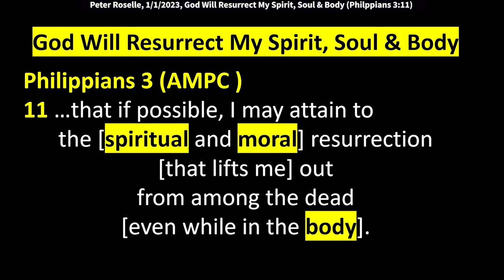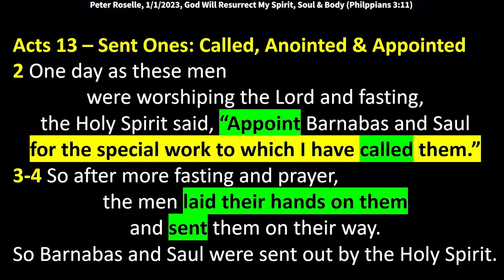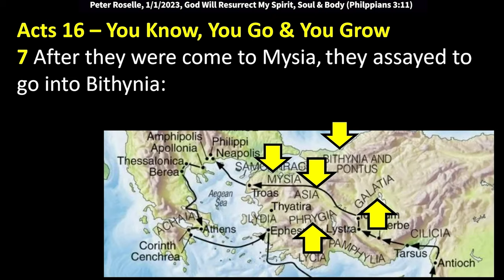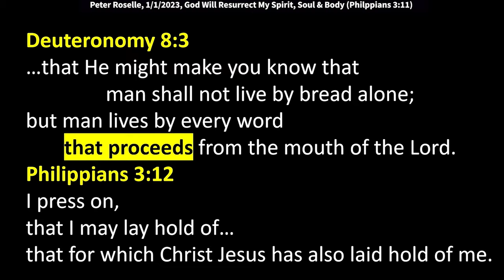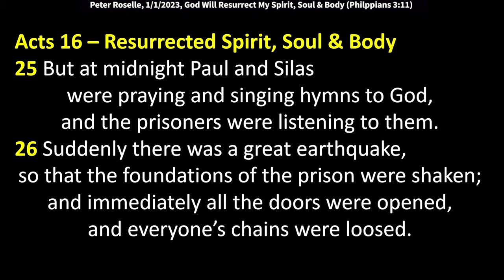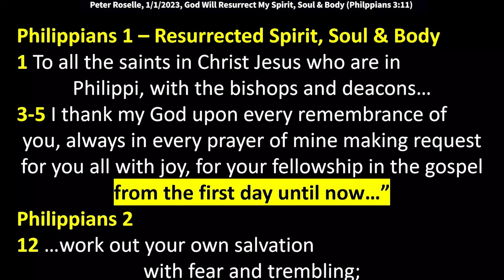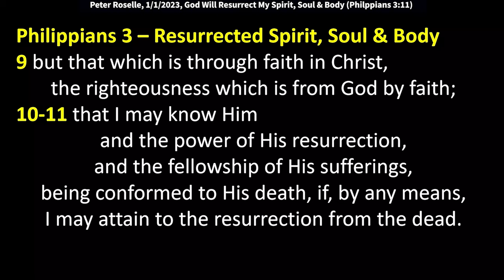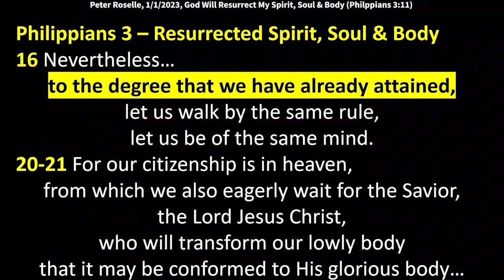Peter Roselle 2023: God Will Resurrect My Spirit, Soul & Body (Philippians 3:11)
Peter Roselle 2023: God Will Resurrect My Spirit, Soul & Body (Philippians 3:11)
Peter speaks at King of Kings Worship Center on Sunday, January 1, 2023. Today’s text is from Philippians 3:11 (AMPC) “…that if possible, I may attain to the [spiritual and moral] resurrection [that lifts me] out from among the dead [even while in the body].”

Acts 13
2 One day as these men were worshiping the Lord and fasting, the Holy Spirit said, “Appoint Barnabas and Saul for the special work to which I have called them.”
3 So after more fasting and prayer, the men laid their hands on them and sent them on their way.
4 So Barnabas and Saul were sent out by the Holy Spirit.

Acts 13
2 One day as these men were worshiping the Lord and fasting, the Holy Spirit said, “Appoint Barnabas and Saul for the special work to which I have called them.”
3 So after more fasting and prayer, the men laid their hands on them and sent them on their way.
4 So Barnabas and Saul were sent out by the Holy Spirit.

Acts 9 (KJV)
11-12 “Arise, and go into the street which is called Straight, and enquire in the house of Judas for one called Saul, of Tarsus: for, behold, he [is praying] and hath seen in a vision a man named Ananias coming in, and putting his hand on him, that he might receive his sight.
15 But the Lord said unto him, Go thy way: for he is a chosen vessel unto me, the Gentiles, and kings, and the children of Israel…”

Acts 16
6 Now when they had gone throughout Phrygia and the region of Galatia, and were forbidden of the Holy Ghost to preach the word in Asia.
7 After they were come to Mysia, they assayed to go into Bithynia: but the Spirit suffered them not.
8 And they, passing by Mysia, came down to Troas.

Psalms 86:11
11 Teach me your way, LORD, that I may rely on your faithfulness; give me an undivided heart, that I may fear your name.

Deuteronomy 8:3
So He humbled you, allowed you to hunger, and fed you with manna which you did not know nor did your fathers know, that He might make you know that man shall not live by bread alone; but man lives by every word that proceeds from the mouth of the Lord.

Philippians 3:12
I press on, that I may lay hold of…that for which Christ Jesus has also laid hold of me.

Acts 16
8-10 …they came down to Troas. And a vision appeared to Paul in the night. A man of Macedonia stood and pleaded with him…saying, “Come over to Macedonia and help us.” Now, after he had seen the vision, immediately we sought to go to Macedonia, concluding that the Lord had called us to preach the gospel to them.
11 Therefore, sailing from Troas, we ran a straight course to Samothrace, and the next day came to Neapolis,
12-14 and from there to Philippi, which is the foremost city of that part of Macedonia, a colony.
And we were staying in that city for some days. And on the Sabbath day we went out of the city to the riverside, where prayer was customarily made; and we sat down and spoke to the women who met there. Now a certain woman named Lydia heard us. She was a seller of purple from the city of Thyatira, who worshiped God. The Lord opened her heart to heed the things spoken by Paul.
15 And when she and her household were baptized, she begged us, saying, “If you have judged me to be faithful to the Lord, come to my house and stay.” So, she persuaded us.
16 Now it happened, as we went to prayer, that a certain slave girl possessed with a spirit of divination met us, who brought her masters much profit by fortune-telling.
17 This girl followed Paul and us, and cried out, saying, “These men are the servants of the Most High God, who proclaim to us the way of salvation.”
18 And this she did for many days. But Paul, greatly annoyed, turned and said to the spirit, “I command you in the name of Jesus Christ to come out of her.” And he came out that very hour.
19 But when her masters saw that their hope of profit was gone, they seized Paul and Silas…
19 and dragged them into the marketplace to the authorities.
23-24 …when they had laid many stripes on them, they threw them into prison, commanding the jailer to keep them securely. Having received such a charge, [the jailer] put them into the inner prison and fastened their feet in the stocks.
25 But at midnight Paul and Silas were praying and singing hymns to God, and the prisoners were listening to them.
26 Suddenly there was a great earthquake, so that the foundations of the prison were shaken; and immediately all the doors were opened, and everyone’s chains were loosed.